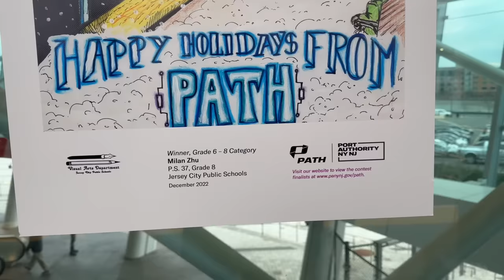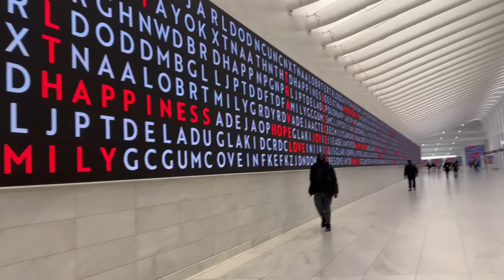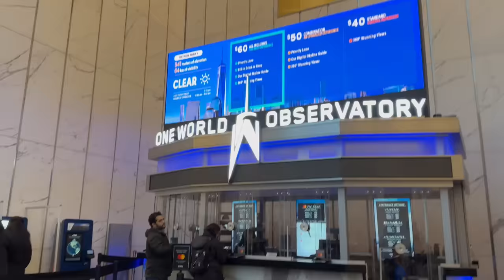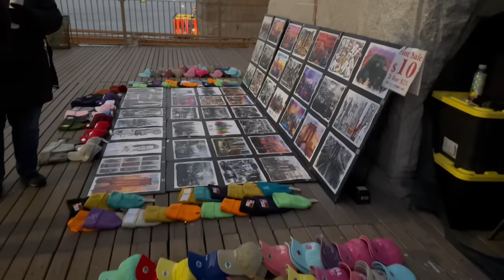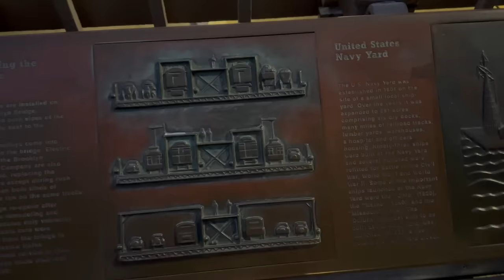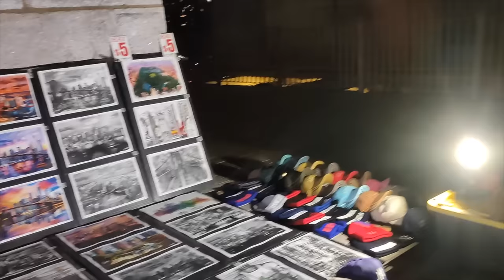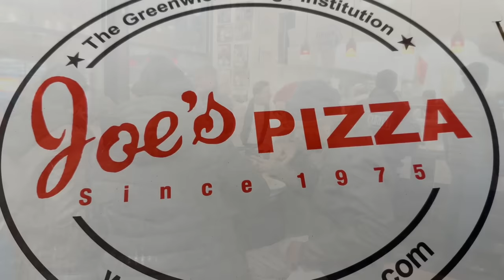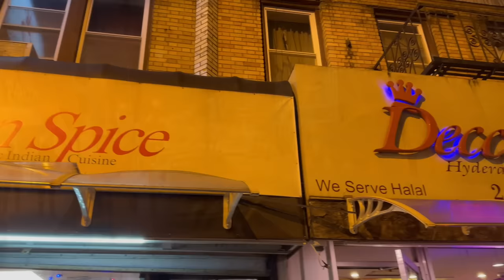Brooklyn Bridge చాలా బావుంది❤️ అమెరికా లో హైద్రాబాది బిర్యానీ🔥 Telugu Vlogs USA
New York Iskcon
americandollars YouTube channel
American dollars YouTube channel
Brooklyn Bridge చాల బావుంది
అమెరికా లో హైద్రాబాది బిర్యానీ
Telugu Vlogs USA